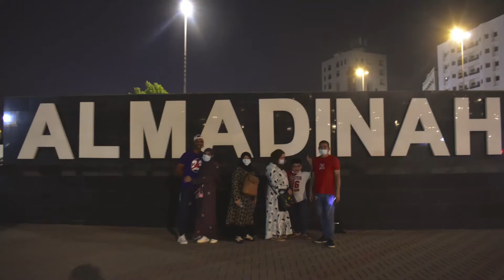MY FIRST VISIT TO MADINA KINGDOM OF SAUDI ARABIA || EDITED FROM WINDOWS 10 PREINSTALLED VIDEO EDITOR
VISITED THE HOLY PLACE OF MADINA KINGDOM OF SAUDI ARABIA

= Medina is a city in western Saudi Arabia.
= In the city center, the vast Al-Masjid an-Nabawi (Prophet's Mosque) is a major Islamic pilgrimage site.
= Its striking Green Dome rises above the tombs of the Prophet Muhammad and early Islamic leaders Abu Bakr and Umar.
= The Masjid al-Qiblatain (Qiblatain Mosque) is known as the site where the Prophet Muhammad received the command to change the direction of prayer to Mecca.

THIS VIDEO EDITED FROM WINDOWS 10 PRE-INSTALLED APPS CALLED
" VIDEO EDITOR "

= video editor is totaly free thats already installed from in windows 10

check below for more Preinstalled apps in your windows 10
and more is comming :)

HOW TO USE DICTATION TOOL IN WINDOWS 10 || WINDOWS 10 PRE-INSTALLED APPS TO DICTATE YOUR TEXT

Check my other video for more windows 10 tutotial:

MABAGAL BA PC MO?
       = 100% bibilis yan pag nagawa mo tong 10 steps on how to make your windows faster.
      = just follow the steps by steps video tutorial na ginawa ko for you. 😁

10 STEPS TO MAKE YOUR WINDOWS FASTER || ANG SAGOT SA MABAGAL AT NAG HAHANG NA COMPUTER

Shukran!
Daghang salamat! ✌